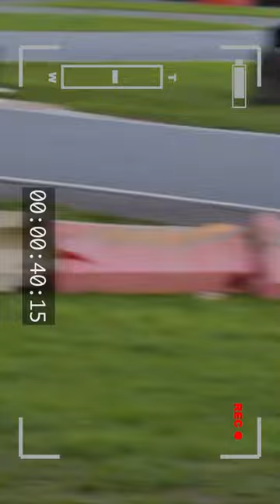BRAKE TEST - Space Hopper versus Go Kart ☄️🏀